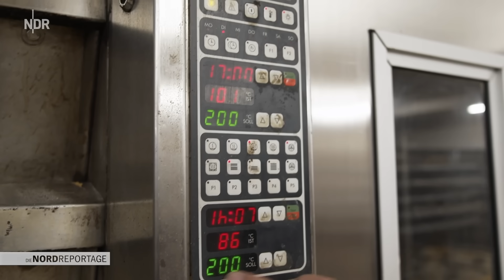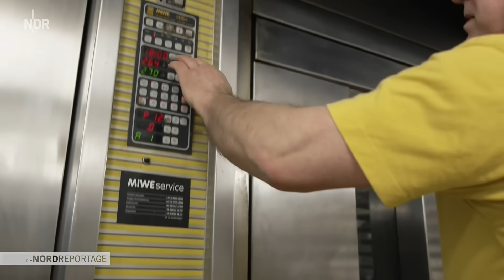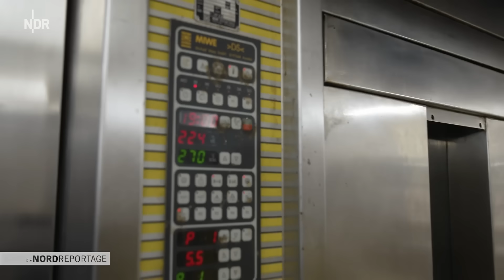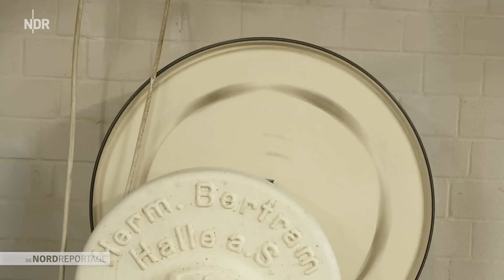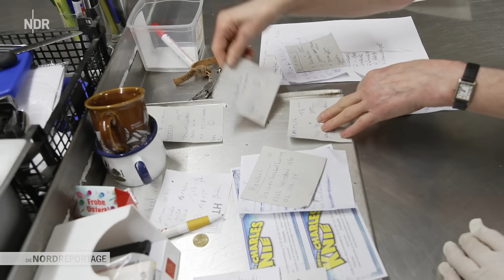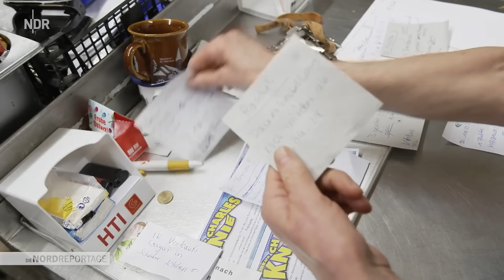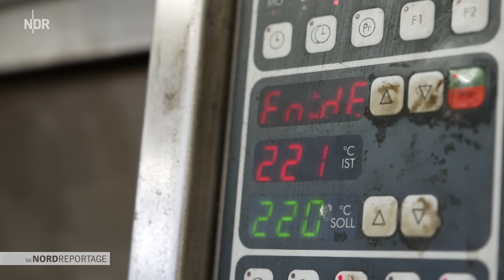Auf die Idee kommt es an: ein Bäcker gegen den Trend | Die Nordreportage | NDR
Während immer mehr Bäckereien Insolvenz anmelden, setzt Bäcker- und Konditormeister Thomas Wucherpfennig aus Algermissen in Niedersachsen erfolgreich auf 100 Jahre alte Maschinen und traditionelle Rezepte. Seine Spezialität: das Gersterbrot, eine vor allem in den Regionen Hannover, Braunschweig, Hildesheim und Bremen geschätzte Sorte. Anders als der Name es vermuten lässt, enthält es keine Gerste. Der Begriff stammt von der speziellen Methode, mit der die charakteristische Brotkruste beim Backen im offenen Gasofen entsteht: Die Flammen erzeugen die typischen, dunklen Sprenkel. "Der Teig gibt den Takt an. Wenn der sagt, es geht los, dann kann man nicht lange warten!", sagt Thomas Wucherpfennig.

Doch Thomas Wucherpfennig hat auch in seinem Handwerk Nachwuchssorgen. Eine Frau, die in einem sozialen Bereich tätig ist und schon als Kind Bäckerin werden wollte, hat sich bei ihm beworben. Allerdings auch bei einem anderen Betrieb. Thomas hofft, sie beim Probearbeiten von seinem Betrieb überzeugen zu können.